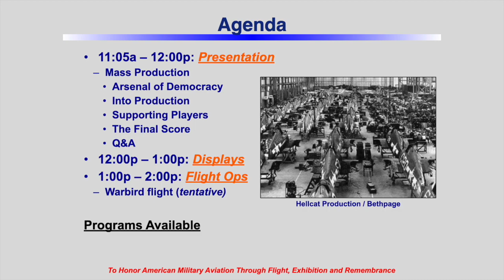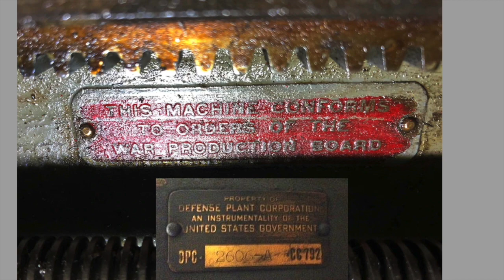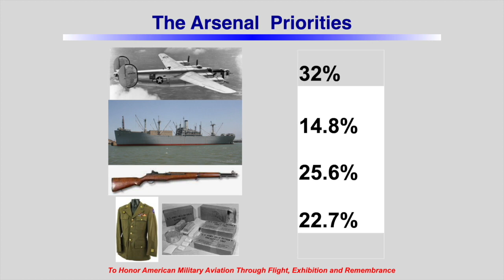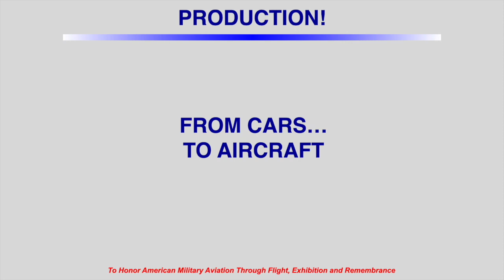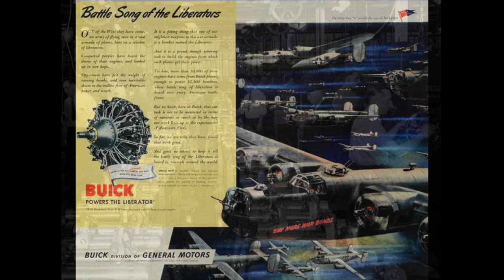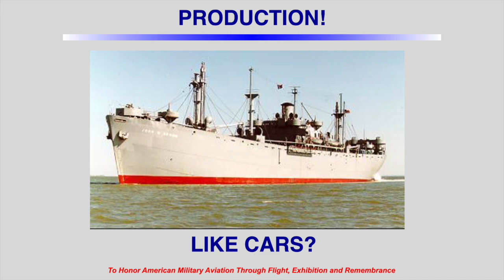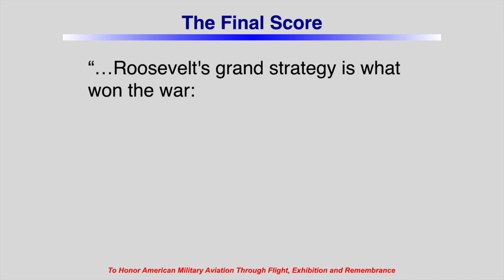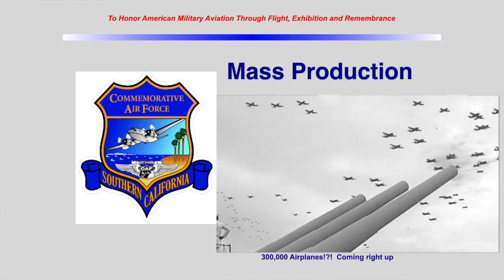Mass Production in WWII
Mass Production – Toaster to Ammo Box presentation on December 10, 2022 - Video Replay

The Commemorative Air Force is an all-volunteer run museum where you can experience living history.  Our mission is to Educate, Inspire, and Honor through Flight and Living History Experiences.

During World War II, American manufacturers produced massive amounts of supplies for the U.S. military and U.S. allies. The Lionel toy train company started producing items for warships. Ford Motor Company produced B-24 bombers. Packard built Merlin engines. On Saturday November 12th the Commemorative Air Force Southern California Wing at the Camarillo Airport  conducted a presentation on American mass production in support of the war effort.